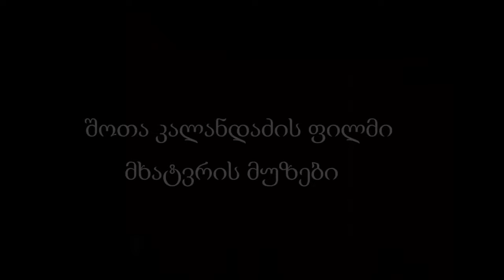18+ კახი კავსაძე 88შოთიკო კალანდაძის ''მხატვრის მუზები'' ფილმის ტრაილერი